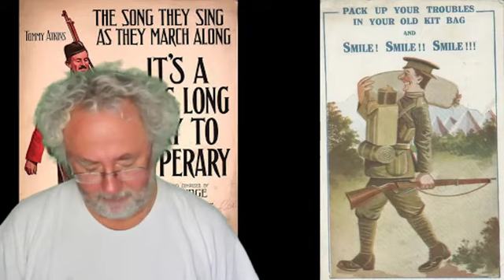Pack Up Long Way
Wel, ar ôl canu It's A Long Way To Tipperary a Pack Up Your Troubles,
mae'r amser wedi cyrraedd i ganu'r ddwy gân gyda'u gilydd!! Ha ha
Pob Lwc!
Having learnt It's A Long Way To Tipperary and Pack Up Your Troubles, here's your chance to sing the two songs at the same time!! Good Luck!!